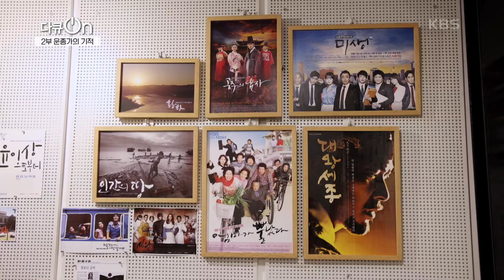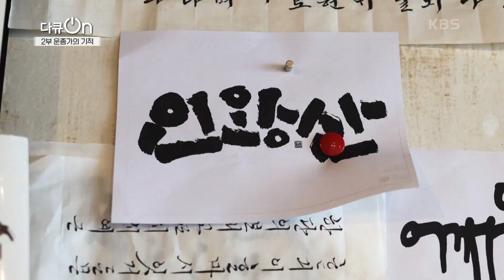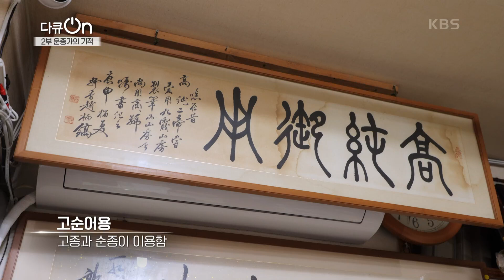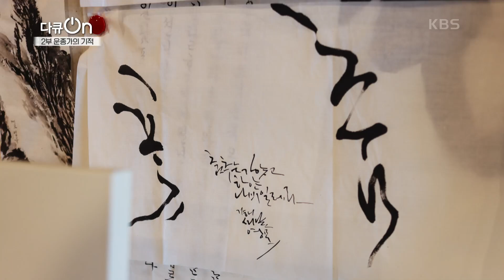운종가의 또 다른 상품, 붓! 감성을 전달하다 [다큐ON-Docu ON] | KBS 231118 방송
운종가의 또 다른 상품, 붓! 감성을 전달하다